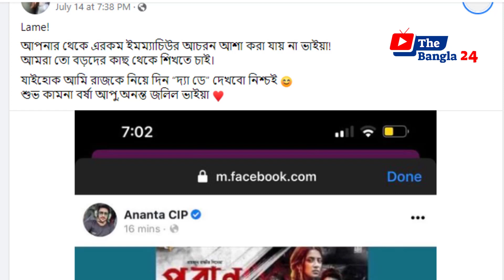অপু বিশ্বাস ও পরীমণিকে ধুয়ে দিল অনন্ত জলিলের স্ত্রী বর্ষা দেখুন | Porimoni Ananta Jalil Barsha Razz